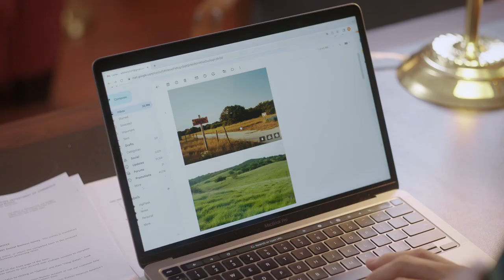Sweet on You (2023) | Trailer | Haylie Duff, Rob Mayes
DIRECTOR: Marla Sokoloff
CAST: Haylie Duff, Rob Mayes, Chelsea Alden, Rudy Martinez, James Shanklin, Alex Mortensen, Natalie Hill